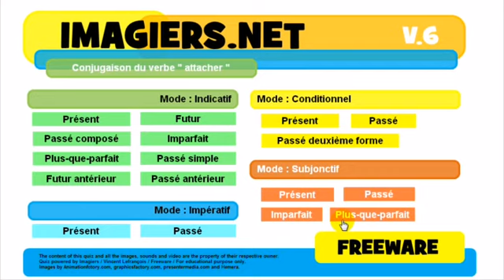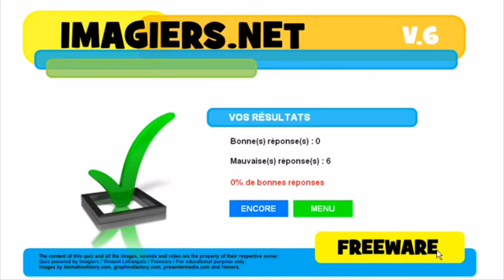Aprenda francês # Conjugaison # attacher